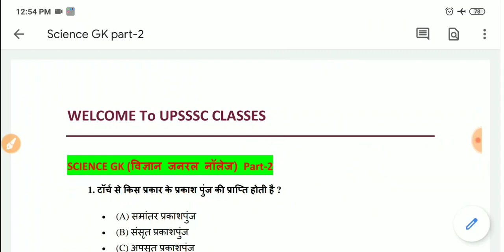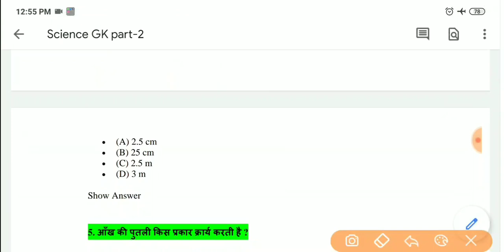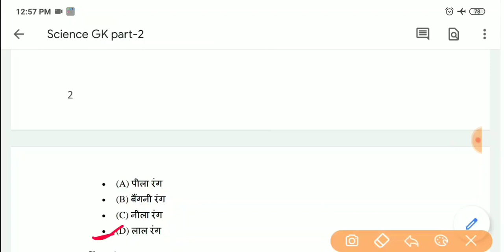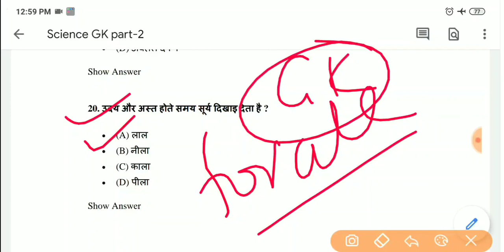GK/GS SCIENCE GK part-2 || gk in hindi !! Gk objective type question // quiz question answer/upsssc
Uttar Pradesh gk in hindi, gk in hindi UPSSSC,

Uttar Pradesh gk objective type questions
Uttar Pradesh gk in hindi mandal
Uttar Pradesh gk in hindi parichay
up gk in hindi
Agronomy Question answer in hindi
Agronomy gk in hindi objective type questions
agriculture engineering farmpower
agriculture engineering irrigation
agriculture engineering Post harvest and technology
agriculture junior engineer syllabus
agriculture engineering Engine
agriculture je special gk in hindi
agriculture history
current affairs gk in hindi
current affairs daily current affairs
News Deled btc
maths Deled btc
btc maths
Agronomy Animals husbandry
gk in Uttar Pradesh
objective type questions in Uttar Pradesh
agriculture gk in india
irrigation system in india
soil water and conservation in india